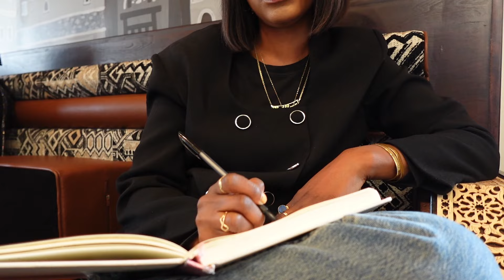EXIT your lazy girl era in 5 Steps | Break FREE & Go to the NEXT LEVEL [15-min Glow Up]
Hey friend! As promised, I’m posting 2 videos this week! This one is about what to do when you’re feeling stuck and don’t know what to do next.

Hope it helps, xoKE

0:00 Intro
00:49 Feeling stuck is normal
01:14 Feelings are not facts
01:56 Step 1: Where & Why do I feel stuck?
04:24 Step 2: What do I want / need?
06:30 Step 3: Take action
06:58 Step 4: Be OK with people seeing you trying
09:01 Step 5: Track your progress & celebrate your wins
09:57 Rinse & Repeat
10:34 Next Steps
11:36 Outro

▪️Gratitude Journal
▪️Long Form Journal
▪️“Then the Lord answered me and said: “Write the vision and make it plain on tablets, that he may run who reads it.” - Habakuk 2:2
▪️“Where there is no vision, the people perish.” - Proverbs 29: 18

✨Outfit details {direct links when available}
▪️Blazer & Tank Top - Thrifted

LET’S CONNECT 💖 Join the CNC fam!
IG & Tik Tok: @ConsciousNChic

Stay Conscious & Chic! 💖

xoKE

Living to the full. (John 10: 10)

If you’re looking for empowerment, positivity, and personal growth, you’ve come to the right place. We’ll be talking about all things leveling up, fashion, beauty, faith, health, food and travel. This is your one stop shop for inspiration, faith and women empowerment. Let’s build a community that celebrates beauty, support, and living our best lives.

Fashion, beauty, healthy lifestyle, personal growth, travel and vlogs. Join me on a journey of self-discovery, personal growth and healing.